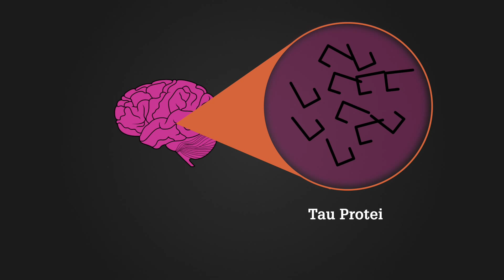Combatting Alzheimer's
Aberdeen scientists have been instrumental in the discovery and commercialisation of an entirely new drug for the treatment of Alzheimer’s disease.

Professor Claude Wischik and his group discovered the first compounds to prevent accumulation of a brain protein called tau, a process associated with the onset of Alzheimer’s disease and other degenerative diseases of the brain.

In this short video, Dr Charlie Harrington describes the progress we have made in the development of a new drug for the treatment of Alzheimer’s disease.